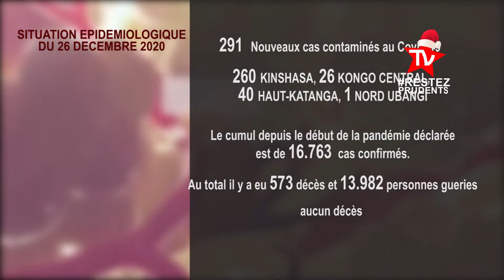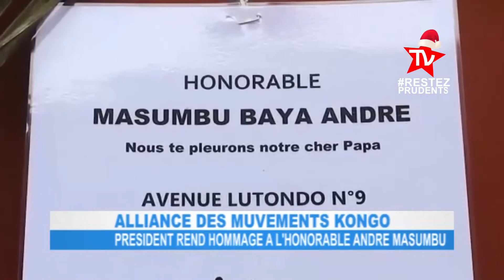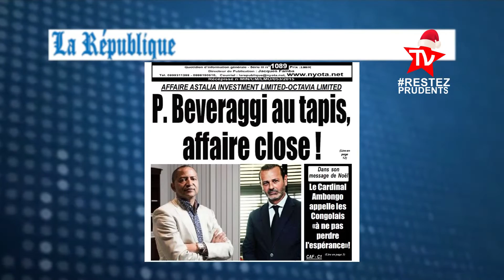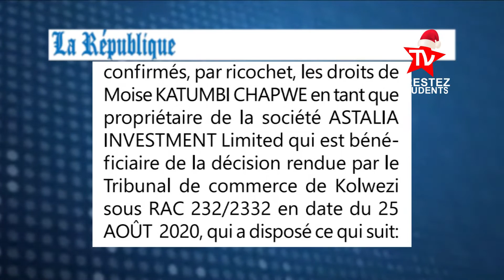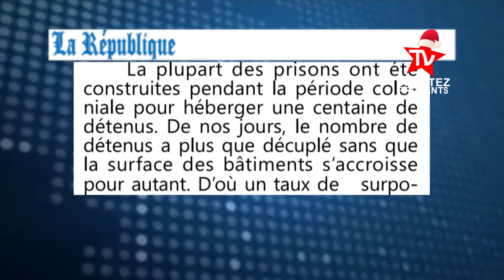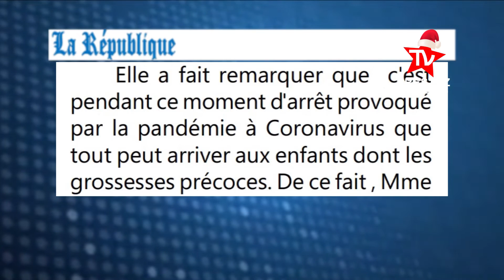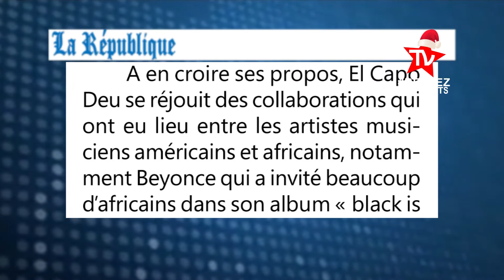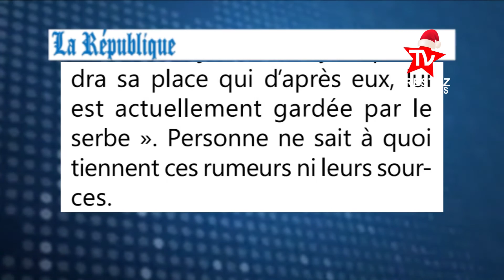NYOTA TV Journal Télévisé du 26 DECEMBRE 2020 édition de 19h00